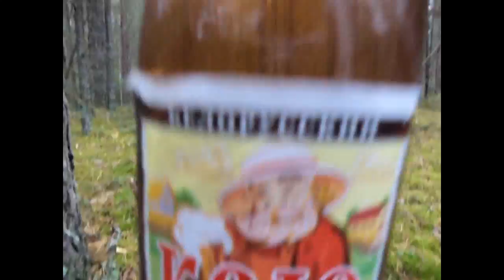Посадка Боровиков . Сбор Грибов 11,10,2017 год . Черные Грузди Зелёнки . Беларусь .Полесье.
Дубль № 2.
Сейчас поздняя осень , решил прогуляться по грибным местам , покуда позволяет погода .
Грибов уже немного , но как говорится, -  Не густо , но и не пусто :)